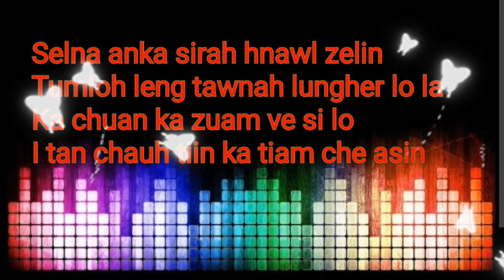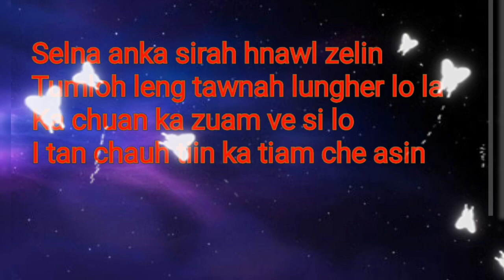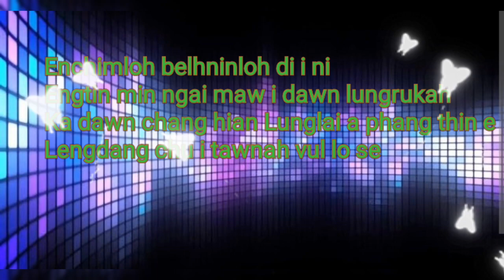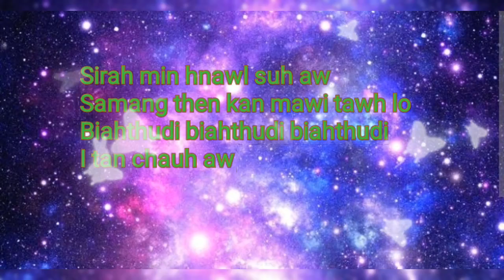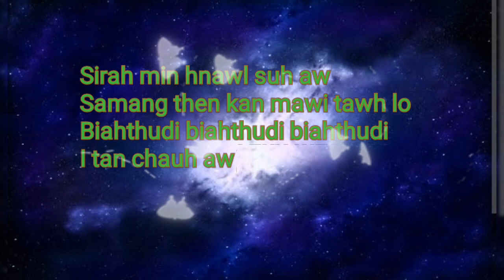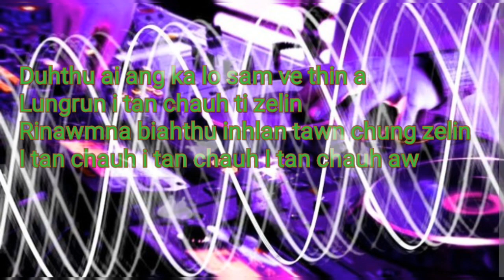ZORINZUALI KHIANGTE _ LUNGHER LO LA (LYRICS VIDEO)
Words and Tune :John Mawitea and Mapuii Fanai
Music track :Tka Sailo
Recording : Foster Records
Mixing and backing vocal : 3 Bro-sis (Ronald Zothantluanga)